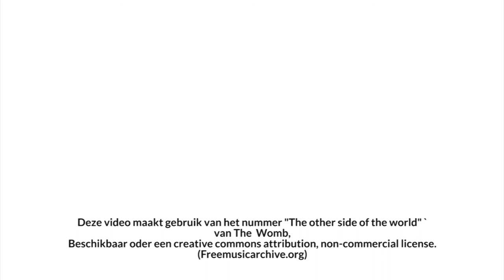A Night at the Museum, dankzij Museum Night Fever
Op 2 maart trokken CJP en Mediaraven naar Brussel voor de zesde editie van Museum Night Fever. De 23 deelnemende musea maakten zich op voor een nacht vol creatieve workshops, unieke optredens en verrassende tentoonstellingen. De organisatie mocht maar liefst 16.000 bezoekers verwelkomen en meteen was dit de meest succesvolle editie ooit. Topper van de avond was zeker en vast de Coudenberg. Voor de durvers werd het voormalig paleis omgetoverd tot een spookhuis met monsters en duistere wezens. De angsthazen onder ons konden hun toevlucht vinden in het BELvue museum voor een rondleiding door de geschiedenis van België. Voor Cinematek was het de eerste deelname en meteen vierden ze de 50ste verjaardag van de Brusselse filmscholen INSAS en RITS met een eigen radiozender. Wie een ticket voor de afterparty kon bemachtigen, feestte tot in de vroege uurtjes door in de oude brouwerij van Belle-Vue.

Reportage: Lynn Van Baelen en Lowiese Broes